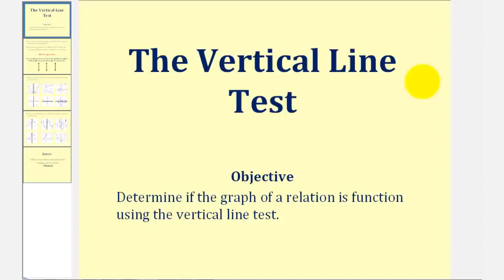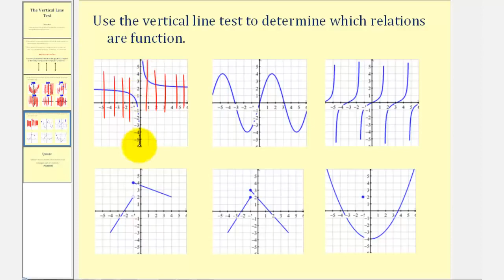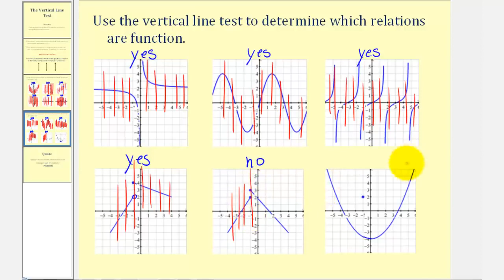La prueba de línea vertical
Este video explica cómo aplicar la prueba de línea vertical para determinar si una relación es una función. Sitio